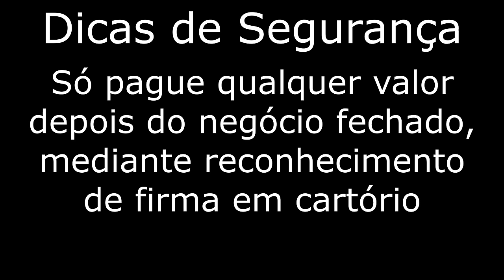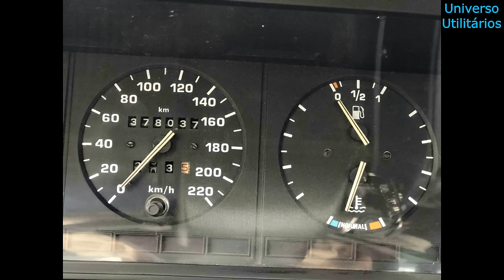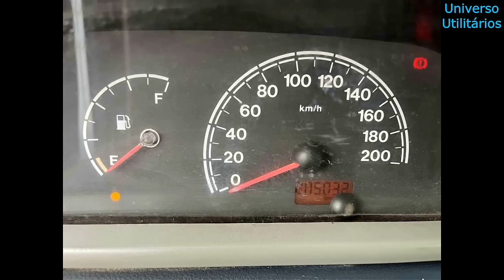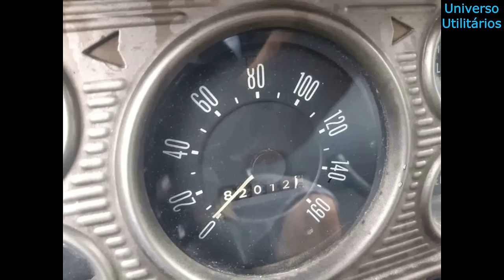PICAPES À VENDA A PARTIR DE 7 MIL (Para trabalhar, até 50 mil)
Fiz uma seleção com picapes  à venda a partir de 7 mil. Nesta seleção, Fiat Fiorino e Strada, Ford  F1000, Chevrolet D20, Peugeot 504 e VW Kombi e Saveiro, cabine simples, com carroceria de aço e carroceria de madeira, com preços entre R$7 mil e R$50 mil.

Não faça pagamentos antes de verificar o carro, não deposite ou faça transferência antes de ver o carro pessoalmente, de consultar o histórico do veículo e antes do negócio fechado.